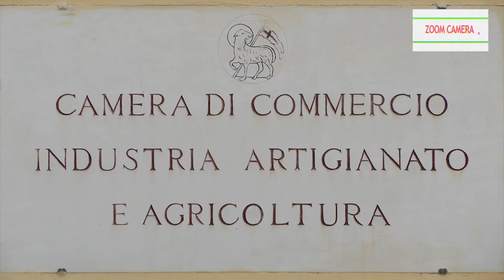Zoom Camera - 10a puntata del 22 novembre 2020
Il segretario generale della Camera di Commercio Giuseppe Salvini parla delle conseguenze economiche sul commercio nel centro storico di Firenze in relazione al mini lockdown imposto dalle nuove norme anti Covid.
L’ufficio studi e statistica della Camera ha stimato un calo del 75% delle presenze turistiche nell’area metropolitana di Firenze in conseguenza della crisi covid; dunque la Camera ha avviato una serie di misure tra cui una task force di professionisti ed esperti che supportano le imprese nell’attivazione di finanziamenti di provenienza nazionale, regionale e comunitaria;  apertura di  una serie bandi per contributi a fondo perduto; il progetto Export Hub (in collaborazione con PromoFirenze) di assistenza mirata per accompagnare le imprese sui mercati esteri che presentano segnali di vivacità e dinamismo.